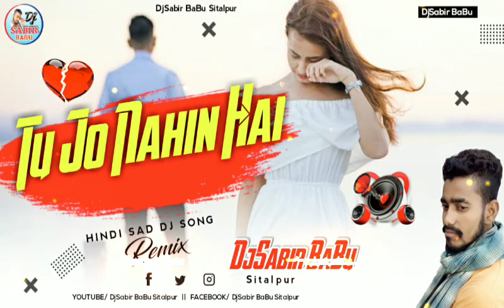Love Mix || Tu Jo Nahin Hai || Hindi Dj Song💕Hindi Superhit Dj Remix Song 💕DjSabir BaBu Sitalpur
जरूर करें
 ताकि मेरे यूट्यूब चैनल की कोई भी वीडियो अपलोड हो तो सबसे पहले आपके पास नोटिफिकेशन मिलती रहे
 धन्यवाद Friends 🙏🙏

Mix Songs▬▬▬▬▬▬▬

DjSabirBabu.iN

Dj Sabir BaBu Sitalpur

Pawan Singh
Priyanka Singh
Mohan Rathore
Awdhesh Premi
Mithu Marshal
Khesari lal Yadav
Knishka Negi
Ritesh Pandey
Pramod Premi Yadav
Ankush Raja
Abhishek Lal Yadav
Neelkamal Singh
Shilpi Raj
Rakesh Mishra
Gunjan Singh
Chandan Chanchal
Neha Raj
Bullet Raja
Deepak Deewana
Amit Patel
2021 New Dj Remix Songs
Bhojpuri Dj Songs
Hindi Dj Songs
Video Jukebox Bhojpuri Nonstop Dj Remix Songs DjSabir BaBu Sitalpur

▬▬▬▬▬▬▬‡ Notice ‡▬▬▬▬▬
धन्यवाद
:Note :

up